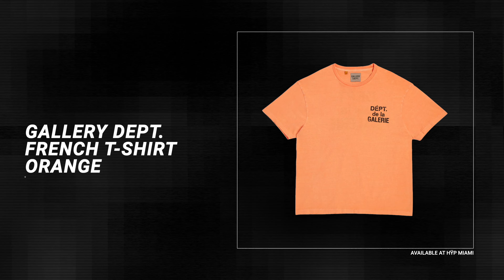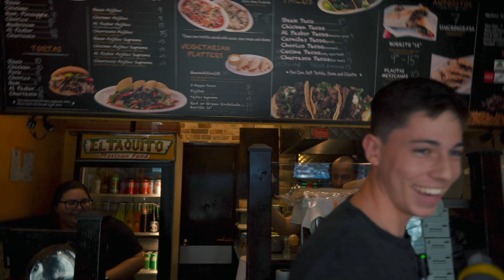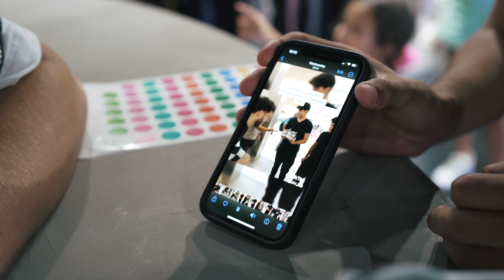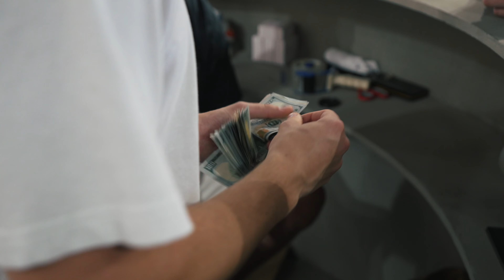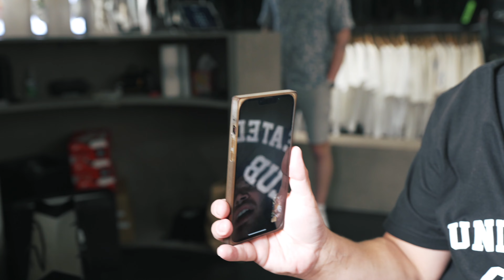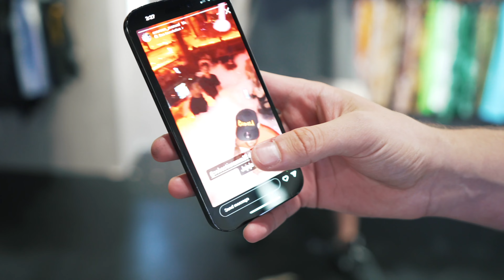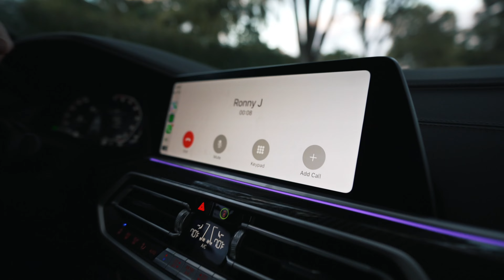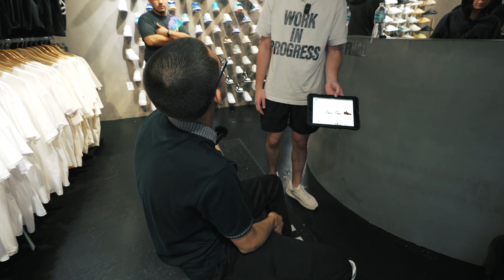HŸP 2023 RECAP!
2023 was an unforgettable year, filled with many exciting moments. We couldn't do this without your support. We hope to continue to bring you amazing content in 2024.

Here are some of our favorite moments from 2023. Enjoy!

00:12 NICO LEONARD VISITS HYP WAREHOUSE + $50K SPENT AT SNEAKER CON PHILLY
02:04 SPENDING OVER $30,000 AT SNEAKER CON FORT LAUDERDALE
05:58 ROOF LEAK DAMAGES THOUSANDS IN SNEAKERS!!
07:26 IMPORTING A COMPANY MINI CAB KEI TRUCK FROM JAPAN!
08:39 MYSTERY SNEAKER UNBOXING WITH JACK DOHERTY!!
11:38 SPENDING $20,000 AT MIAMI GOT SOLE!!
13:15 IMPORTING A COMPANY MINI CAB KEI TRUCK FROM JAPAN!
17:18 BUYING OVER $10,000 WORTH OF KITH SHIRTS
17:49 MSCHF BIG RED BOOTS FOR $5?
21:24 1v1 VS JORDAN WELCH FOR $1,000 KOBE GRINCHES!
26:00 TALKING SNEAKERS WITH KEVIN O'LEARY!!
26:51 SPENDING OVER $10K AT HIS FIRST SNEAKER CONVENTION
29:04 MIAMI POLICE OFFICER BUYS FAKE JARRITOS DUNKS!!
30:01 BMF JORGE MASVIDAL GOES SNEAKER SHOPPING AT OUR NEW LOCATION
31:46 NAV SPENDS $10,000 AT HYP
34:20 MOVING OUR SNEAKER STORE TO BRICKELL IN 48 HOURS!
37:20 WE HAD OUR SNEAKER STORE GRAND OPENING IN BRICKELL!!
43:42 WE BOUGHT ADIN ROSS’S DIOR JORDANS!
50:08 NEEL TPT $200,000 SNEAKER COLLECTION
57:08 BOBBY SHMURDA GOES SNEAKER SHOPPING AT HYP!
01:01:56 $250,000 YEEZY RESTOCK — 2000+ PAIRS
01:04:06 TRAXNYC MAKES US CUSTOM DIAMOND SNEAKER PENDANT!!
01:06:40 OUR CUSTOMER OWES US $50,000+
01:07:55 PAYING CUSTOMERS TO TAKE OUR SNEAKERS ON BLACK FRIDAY!
01:08:33 DELIVERING SNEAKERS TO RONNY J!
01:10:49 DESTROYING AN OFF-WHITE JORDAN 1 CHICAGO!
01:14:07 MAKE THE SHOT WIN FREE SNEAKERS!!
01:15:27 SNEAKO VISITS HYP!
01:16:44 NEON BUYS ADIN ROSS’ DIOR JORDANS

Come by and chop it up with the team!